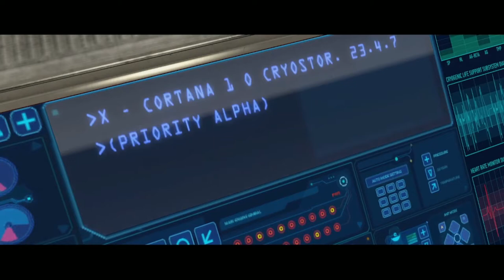Halo Combat Evolved MCC Let's play Part 1 (The Pillar of Autumn)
I decided to start the Halo CE campaign on the Master Chief Collection. I plan to do the campaigns of Halo 2, Halo 3, Halo 3 ODST, Halo Reach, and Halo Infinite.